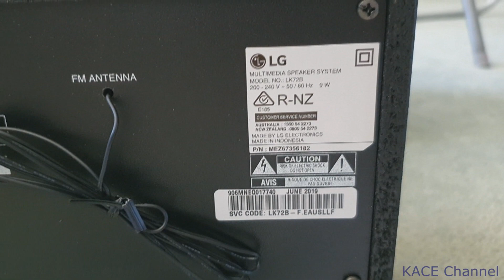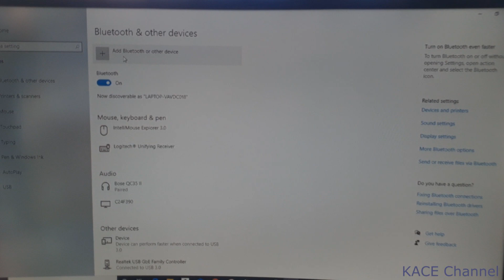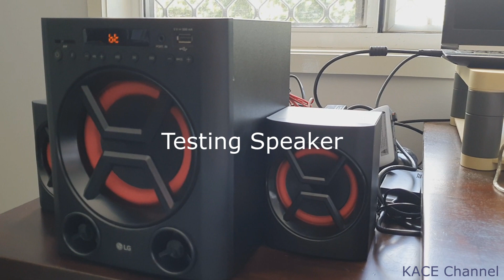LG LK72B XBoom Speaker - Unboxing and Sound Test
PC speaker.